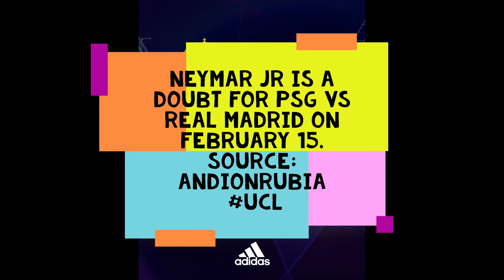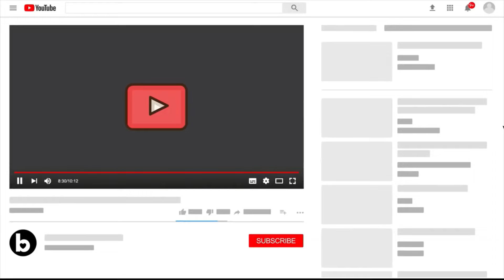23 Dec Real Madrid News: Benzema standing ovation| Jovic turns 24| Rodrygo -ve| Jonathan David Link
Benzema leads Madrid to win in San Mames with 11 absentees

Happy 24th birthday to Luka Jovic.

Injury update

Rodrygo confirms that he has tested negative for COVID-19.

Neymar Jr is a doubt for PSG vs Real Madrid on February 15.

Transfer:

Real Madrid are interested in Jonathan David, Ligue 1 current top scorer. Real Madrid want to reinforce the squad and he's one of the possible targets. His agent has stated this will be his last season at Lille.
Source: marca

Comments:

Marcelino, Athletic Club coach: “We scored with a goal from Sancet with the only way that it seems Courtois can concede a goal.”

Ancelotti: "All the players will be back for the first game of the year. 2 or 3 of them have already tested negative but I can't say who because I don't know the names."

Performance:

Eder Militao has been nominated for La Liga's POTM

Karim Benzema has 401 goals in his professional career (299 with Real Madrid, 66 with Lyon and 36 with France). He is the second French player to reach this figure, only surpassed by Thierry Henry, with 411. @marca

Peter Federico feeling his winning debut with Real Madrid at San Mamés

Real Madrid’s MOTM’s this season:

• Benzema - 4.
• Vinicius - 4.
• Kroos - 4.
• Courtois - 2.
• Jovic - 1.
• Modric - 1.
• Alaba - 1.
• Carvajal - 1.
• Asensio - 1.